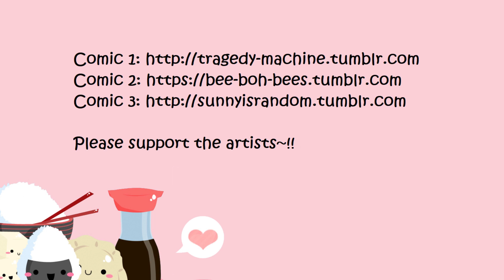Valentine's Ship Week Day 2 - Shiro x Keith | Voltron Comic Dubs!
These spicy boys being cute smh
CAST (In Order of Appearance)
Shiro - GravigoKenjiVA
Keith - RikuSenpaiVA
Lance - SolX
Hunk & Varkon - BrobVA